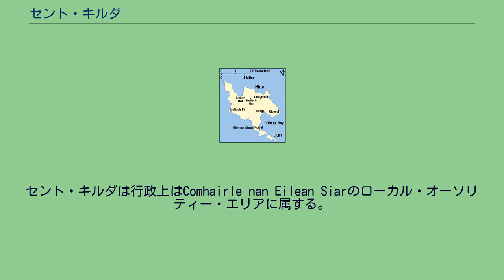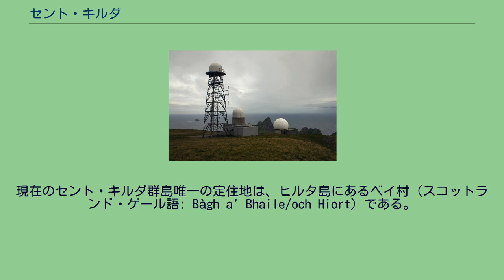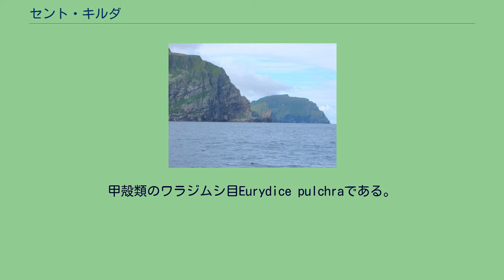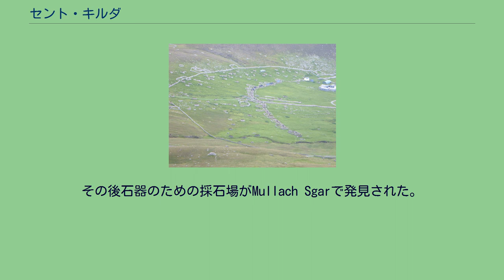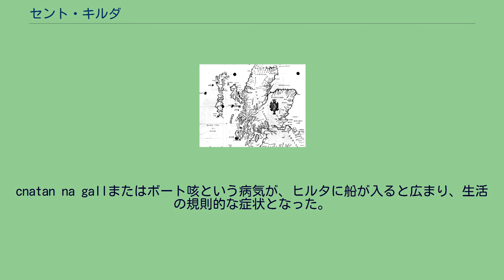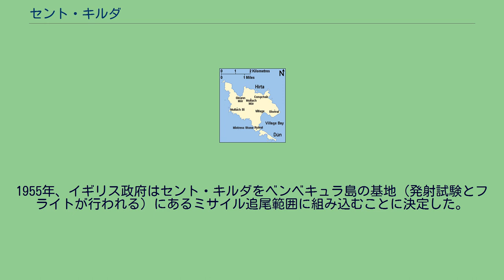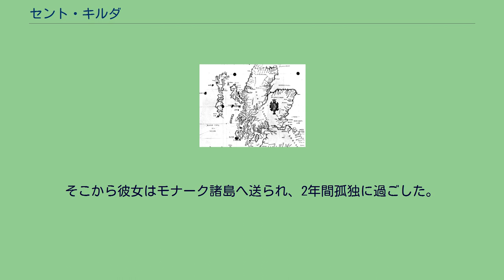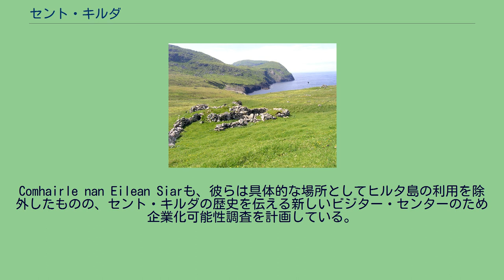セント・キルダ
アウター・ヘブリディーズ
セント・キルダ （St Kilda、スコットランド・ゲール語:Hiort）は、イギリス領の孤立した群島。
北大西洋、ノース・ウイスト島の64km西北西にある。
スコットランド、アウター・ヘブリディーズの最西端の島々である。
最大の島はヒルタ島で、イギリスで最も高い、海岸に面した断崖絶壁がある。
その他はダン島、ソアイ島、ボーレー島である。
これらの島は家畜の放牧や海鳥の猟が行われていた。
セント・キルダは行政上はComhairle nan Eilean Siarのローカル・オーソリティー・エリアに属する。
セント・キルダには少なくとも2000年間、人が暮らしてきた歴史があったが、人口はおそらく180人を超えることはなかっただろう（1851年以降は100人を切った）。
1930年、4島のうち唯一の有人島であったヒルタから住民全体が避難した。
夏のあいだは科学者たちや保全作業員、ボランティアがやってくるものの、現在、唯一1年を通じて島に暮らすのは、防衛担当者だけである。
セント・キルダという名称の起源は推測だけである。
島の文化遺産には、有史以前の時代からの様々なユニークな建築の構造が含まれている。
しかし島での生活を記した最古の記録は中世後期以降のものである。
Hirtaにある中世の村は19世紀に再建された。
しかし、宗教的な熱意が影響して、観光を通じて外部との接触の機会が増え病気がはやり、そして第一次世界大戦が1930年の全島避難を後押しすることとなった。
セント・キルダの物語は、オペラを含め芸術的な解釈を集めている。
群島全体を所有するのはナショナル・トラスト・フォー・スコットランド（en）である。
1986年、スコットランドに5箇所あるUNESCO世界遺産の1つとなり、セント・キルダはその自然と文化資質のため、世界でも数少ない地位を保持している。
2つの種類の異なる古い種類のヒツジがこれらの離島で生き延びてきた。
新石器時代の種であるソアイ種、鉄器時代の種であるボーレー種である。
島は多くの貴重な、シロカツオドリやニシツノメドリ、フルマカモメといった海鳥の繁殖地でもある。
セントキルダミソサザイとセントキルダノネズミは島独自の亜種である。
夏になると、セント・キルダのかつての住民がそのままの状態で残していった多くの壊れた建物を修復するため、ボランティアの一団が島を訪れる。
島は、1957年にできた小さな軍事基地と共存している。
1886年の島の通り 1580年のCarte of ScotlandeではHirtaのことであろう、Hyrthの名とSkaldar（Haskeir）の名がその北東に見られる 聖キルダの名で知られる聖人はいない。
16世紀後半にまで遡る名称の由来だと、諸説が挙げられている 。
ハズウェル＝スミスは、セント・キルダの名称すべてが1666年のオランダの地図に初めて記されたと述べた（2004年）。
そして名前はノルド語のsunt kelda（清らかな井戸水）に由来するか、Tobar Childaの泉が聖人に捧げられたという、誤ったオランダ語の仮説に由来する可能性をあげている（Tobar Childaは恒真式の地名であり、ゲール語とノルド語で「井戸」または「水源」、「源」を意味するwellの組み合わせ、well wellに由来する）。
1697年に島を訪れているマーティン・マーティン（en、スコットランドの文筆家）は、セント・キルダの名が「かつてこの地に住んでいた一人のKilderからとられた。彼の名は大きなToubir-Kildaの水源からとられたものだ。」と信じていた。
マクリーンは、同じくヒルタ、Childaの泉は古ノルド語の破片からきたのだと示唆している（1972年）。
1588年の地図ではキルダ（Kilda）の名で群島が判別できる。
彼はまた、カルディス（Culdees）を参照することができると推測する。
カルディスは島にキリスト教をもたらしたとされる隠者の名である。
または、カルディスは群島最大の島のゲール語名が崩れて生じたものだとする。
島民がlのようにrを発音する傾向にあったからである。
従って、習慣的に島はHiltaと呼ばれていた。
スティールは、この案に重みを加えた。
島民が「や...